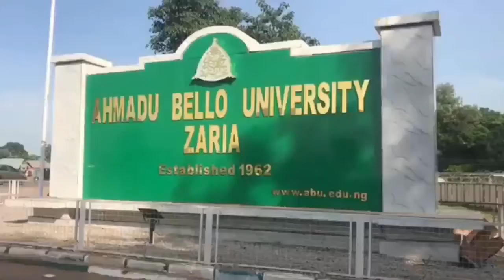Kalli yadda yanayin garin yake.